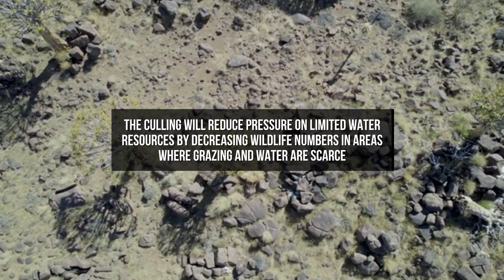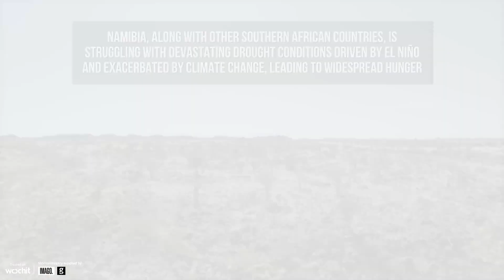Namibia to Cull 700+ Wild Animals, Including Elephants, Due to Severe Drought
Namibia plans to cull over 700 wild animals, including elephants, zebras, and hippos, to combat severe food insecurity caused by the country's worst drought in 100 years.